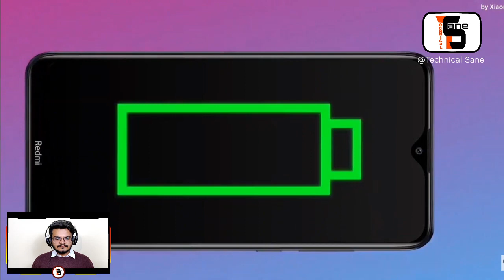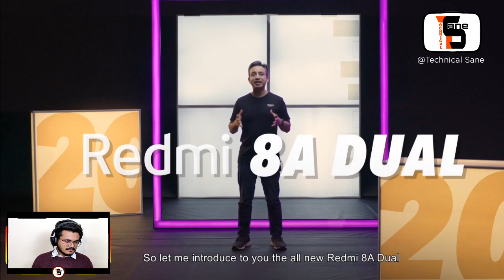Redmi 9A Official Launch Event Live in India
Hello Dosto , Aaj redmi 9A Official Launch Event.
Mujhe Umeed hai aapko video pasand ayegi ..
If you have any query, do put your query in comment section down below.

Tags